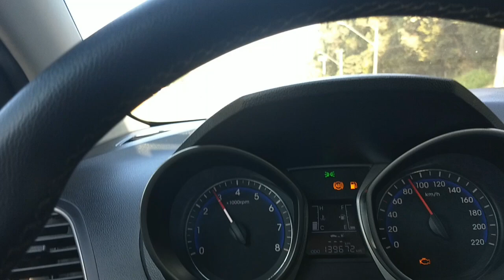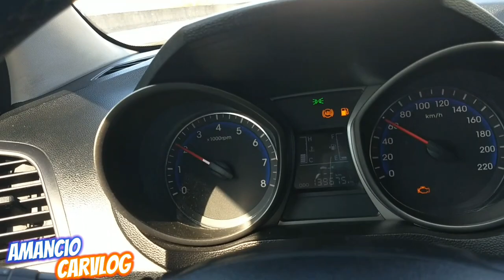LEVEI MEU CARRO NA AUTO ELÉTRICA E DEU RUIM 😕